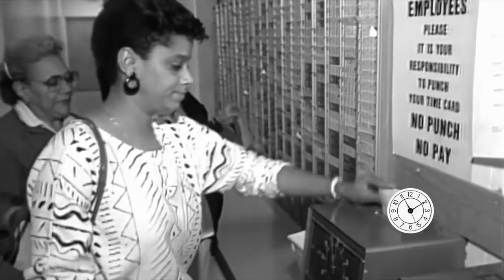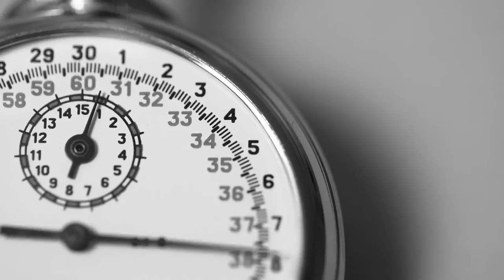Ronna Reason - Do It Again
Director: Ronna Reason
Editing and Additional Videography: Eric A. Zimmerman

Ronna Reason: Vocals, Bass
Viktor Fiction: EMS Synthi & Buchla Programming, Solena String Ensemble
Aaron Bakker: Guitars
Simon Horrocks: Electronic Drums

All songs Produced by Viktor Fiction for Damaged Disco
Recorded, Mixed and Mastered by Dave Trumfio at Chateau Trumfio and Kingsize Soundlabs, Los Angeles